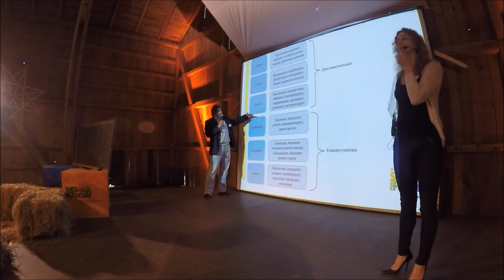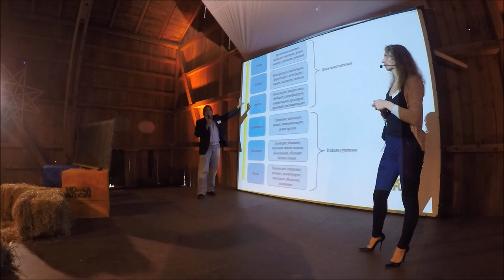Учение без границ. Юри и Марина Курвитс. Часть 2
Наше выступление в конце августа на саммите учителей в Латвии Samsung School for Future.
В этой части говорим о рамках, которые нас окружают в учебном процессе.